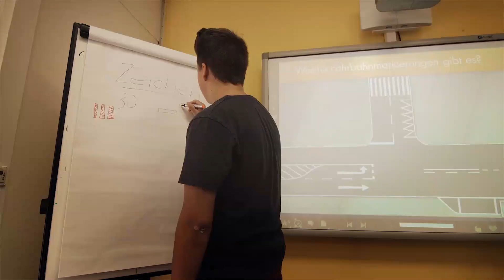22.04.23 | Freiburger FC - Sport-Union Neckarsulm | 28. Spieltag |Oberliga BW Saison 22/23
Der Video-Spielbericht zur Begegnung unserer Sport-Union Neckarsulm beim Freiburger FC vom 28. Spieltag der Oberliga Baden Württemberg, Saison 2022/23.